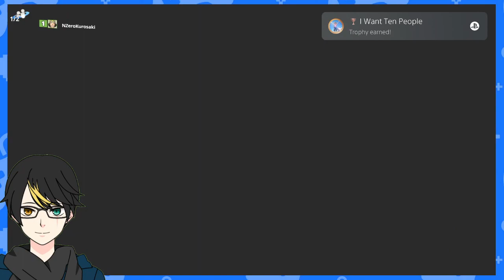NZeroKurosaki VOD One Piece Warriors 4 Part 2